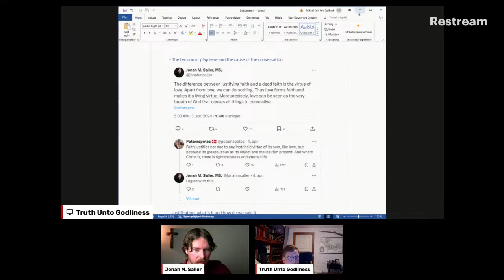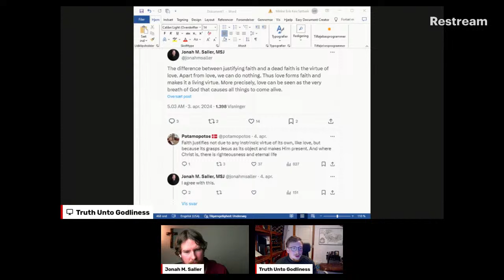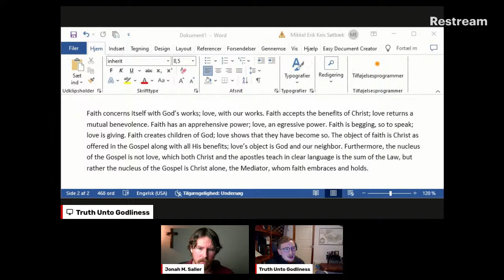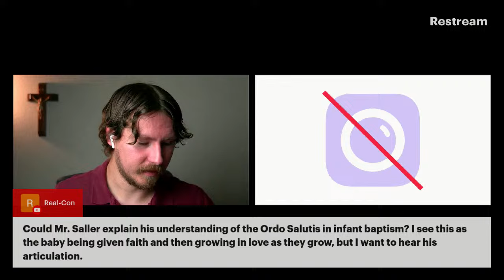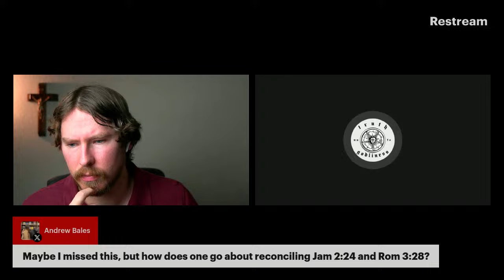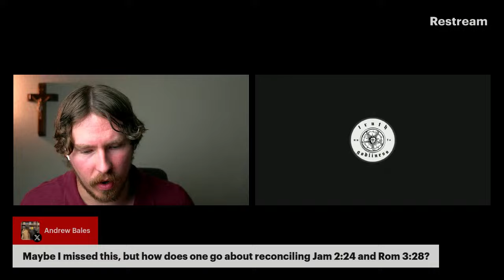Justification - A conversation between Anglo-Catholicism and Lutheranism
We'll discuss the relationship between faith and love, the cause of our right standing before God and the perspectives of the Lutheran and Anglican tradition